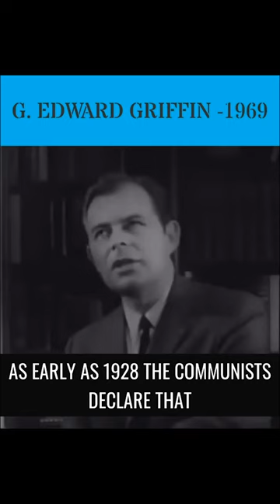The video Antifa and BLM do not want you to see! This is a video filmed in 1969 of Mr G Edward